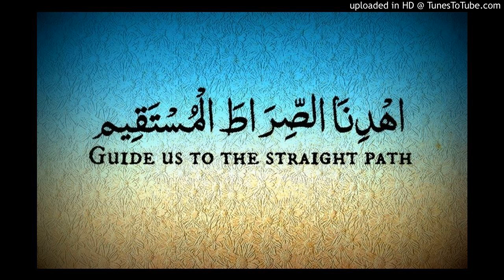Surah At-Tahreem - A Lecture by Irfan Khan in Kashmiri Language